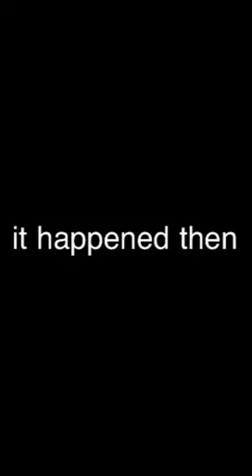Penis potato!!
This may be copyright of raywillaimjohnson,  but it is not videos and I'm just a kid.